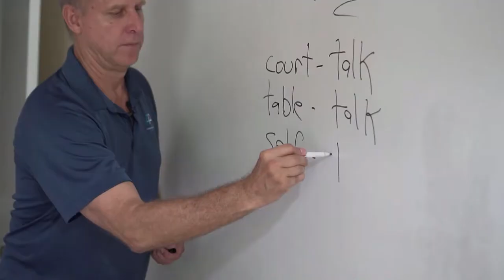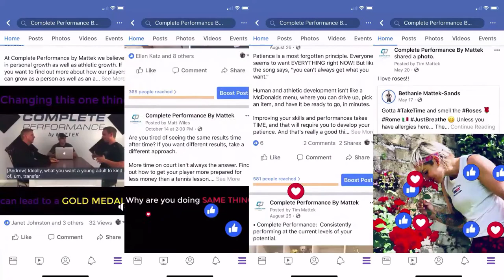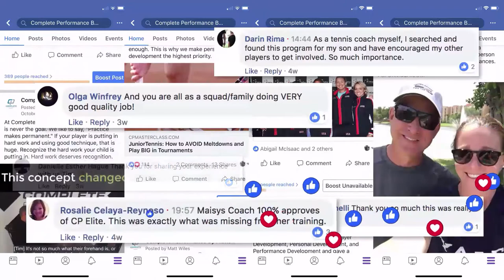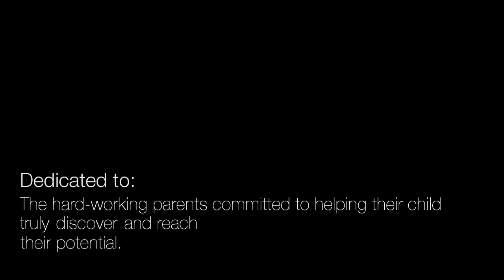The CP Documentary - Tennis Secrets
Applications to work with CP are currently open. Click the link below for more information.